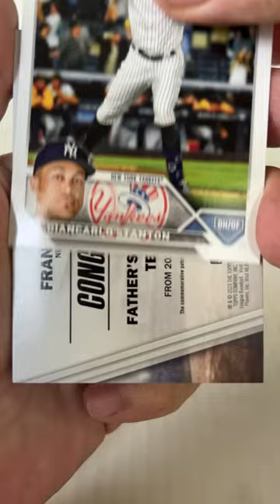Short Breaks the MLB baseball cards getthecode 190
Did you see your favorite player’s card for the break? Is he listed here? James Outman Corbin Carroll Brett Baty Josh Jung Anthony Volpe Hunter Brown Jordan Walker Kodai Senga Gunnar Henderson Riley Greene Gabriel Moreno Nolan Gorman Trustan Casas Oswald Peraza Miguel Vargas Vaughn Grissom Liover Peguero Shane Langliers Vinnie Pasquantino Shohei Ohtani Aaron Judge Mike Trout Mookie Betts Manny Machado Nolan Arenado  Paul Goldschmidt José Ramírez Yordan Alvarez Freddie Freeman Trea Turner Juan Soto Sandy Alcantara Justin Verlander Max Scherzer Julio Rodríguez Bryce Harper  Vladimir Guerrero Jr. Rafael Devers Austin Riley Francisco Lindor Carlos Correa Jose Altuve Alex Bregman Ronald Acuña Jr. Fernando Tatis Jr. Corbin Burnes Jacob deGrom J.T. Realmuto Kyle Tucker Pete Alonso Xander Bogaerts Corey Seager Bo Bichette Zack Wheeler Max Fried Gerrit Cole Carlos Rodón Dansby Swanson José Abreu Adley Rutschman Will Smith Matt Olson Kyle Schwarber Jeff McNeil Marcus Semien Andrés Giménez Byron Buxton George Springer Julio Urías Edwin Díaz Emmanuel Clase Michael Harris II Brandon Nimmo Dylan Cease Framber Valdez Alek Manoah Wander Franco Willy Adames Bryan Reynolds Starling Marte Randy Arozarena Luis Arraez Jeremy Peña Spencer Strider Steven Kwan Luis Castillo Shane McClanahan Zac Gallen Nathaniel Lowe Cedric Mullins Tim Anderson Willson Contreras Anthony Rizzo Matt Chapman Shane Bieber Brandon Woodruff Tommy Edman Cristian Javier Clayton Kershaw Devin Williams Teoscar Hernández Sean Murphy Daulton Varsho Luis Robert Eloy Jiménez Christian Walker Ty France Alejandro Kirk  Nestor Cortes Bobby Witt Jr. Jazz Chisholm Jr. Rhys Hoskins Yu Darvish Joe Musgrove Logan Webb Yandy Díaz Adolis García Giancarlo Stanton
Who is your favorite team? Oakland A's California Anaheim Angels Houston Astros Toronto Blue Jays Atlanta Braves Milwaukee Brewers St Louis Cardinals Chicago Cubs Arizona Diamondbacks Los Angeles Dodgers San Francisco Giants Cleveland Guardians Seattle Mariners Miami Marlins New York Mets Washington Nationals Baltimore Orioles San Diego Padres Philadelphia Phillies Pittsburgh Pirates Texas Rangers Tampa Bay Rays Cincinnati Reds Boston Red Sox Colorado Rockies Kansas City Royals Detroit Tigers Minnesota Twins Chicago White Sox New York Yankees